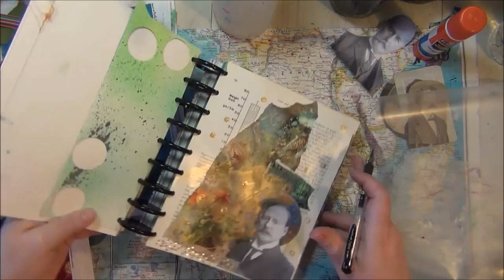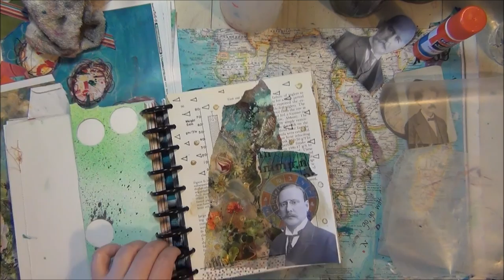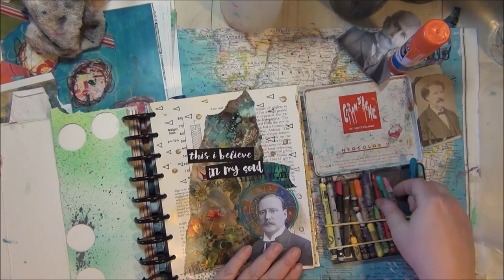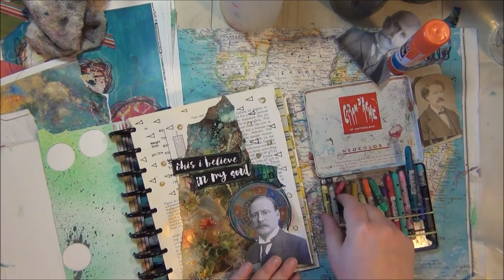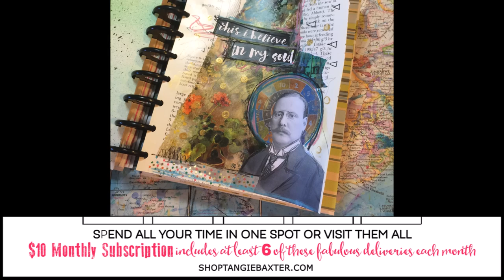"This I Believe" Impulse collage in my Happy Planner Salvage Journal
Another page in my salvage journal! I am just having the best time with it!!

If you join the Art Journal Emporium it's $10 a month and you get 10 digital collage sheets you can print unlimited times to use in your art journals. Awesome!